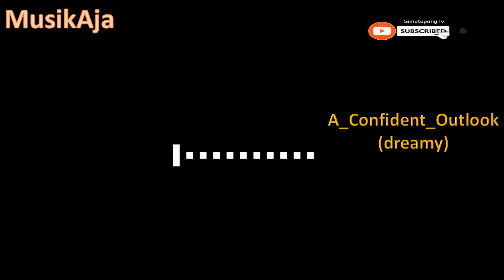A Confident Outlook (dreamy) | MusikAja